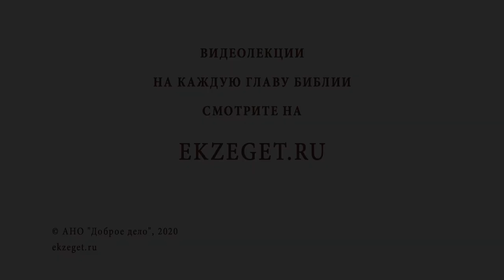Как распознать пророка в наши дни? Библия отвечает. Священник Стахий Колотвин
В сегодняшнем видео с иереем Стахием Колотвиным отвечаем на вопрос: "Как распознать пророка в наши дни?". Касаемся следующих тем:

🔸Поиск прорицателей.
🔸Благовестие через ветхозаветных пророков.
🔸Слова пророка Исайи.
🔸Печать пророков.
🔸Пришествие Господа.